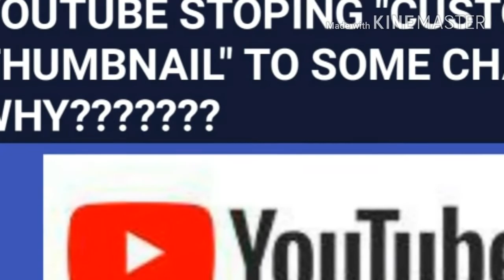YOUTUBE "STOPPING THUMBNAIL" WHY??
In This video we are going to see about "WHY YOUTUBE STOPPING THUMBNAIL"
youtube is now testing some new experiment on YouTube thumbnail, because this experiment will  stop click bait. YouTube will remove some channel thumbnail.

BY :-
       S.PRAKASH